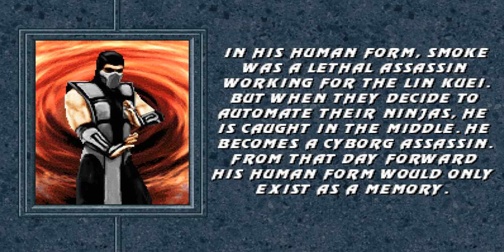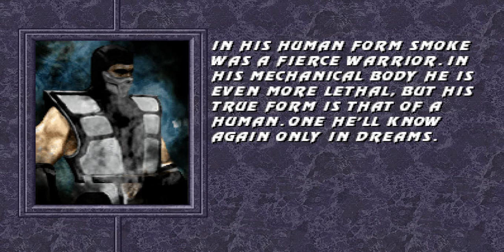Mortal Kombat Revelations by Godspeed Smoke Gameplay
jugando con el ninja vende humo xd